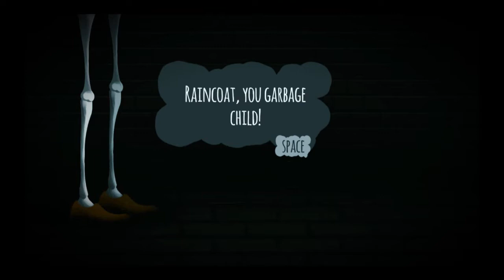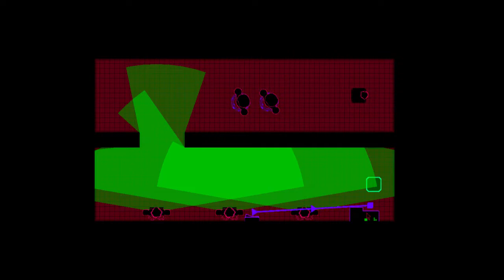Rewire Walkthrough (Both Endings)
This is a walkthrough of the game "Rewire".

Game created by RatThing
Game description:
This is a short puzzle game, with a grim story and rewire mechanics inspired by Gunpoint.

Thanks to (tsunblock) for help early on in the project

Controls
WASD/Arrows - Move
Mouse - Look Around
E - Toggle Switch
R - Reset The Current Level
Q - Stop Controlling Robot
Space - Toggle Rewire Mode

Click and drag between objects in rewire mode to create connections.